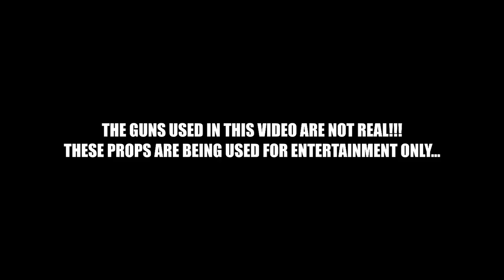Bedo x Kenny B "Insane" (BestRapVideos - Official Music Video) | Shot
Bedo x Kenny B x Insane